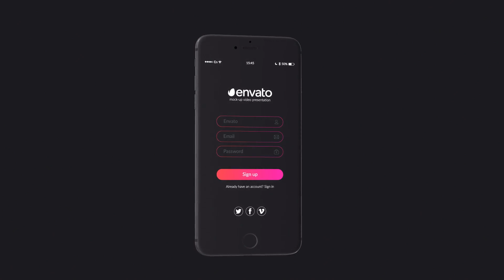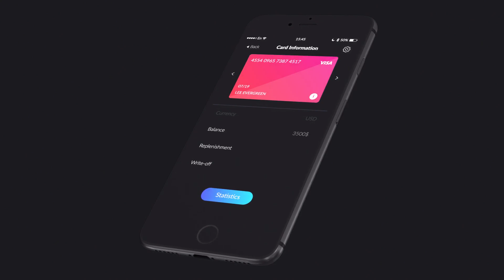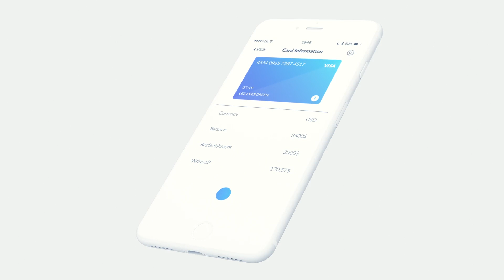Phone Presentation Pack-After Effects Template Videohive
Specifically for the preview project, we designed the app to show how cool it can look in the animation. Design and animation app remained in the project as a bonus.

Project features:

    Modular structure
    2 phone version (black and whrite)
    Duration of each scene, 8 seconds
    Full HD
    Awesome atmosphere
    Multi-purpose
    Music and photo not included
    Soundtrack